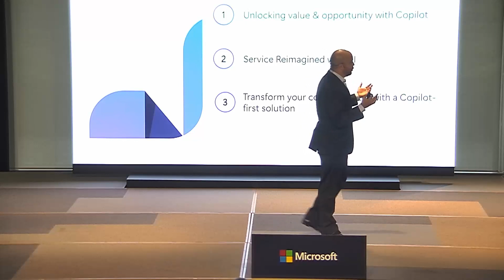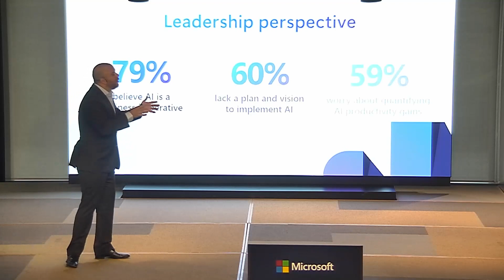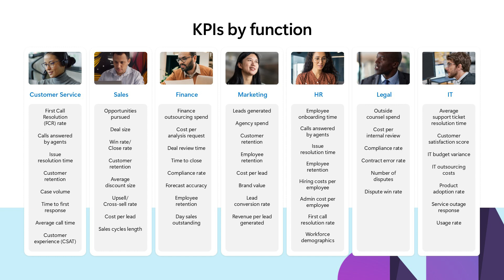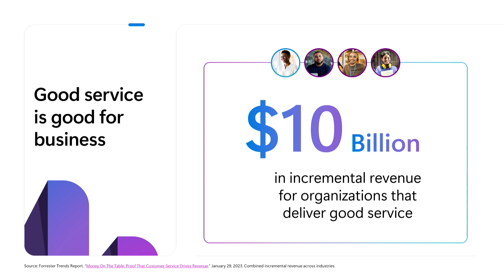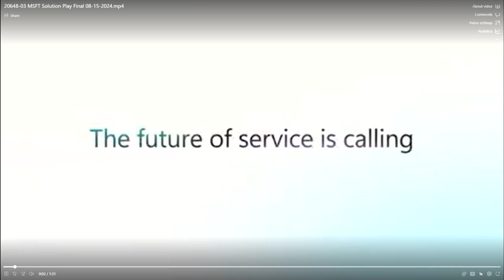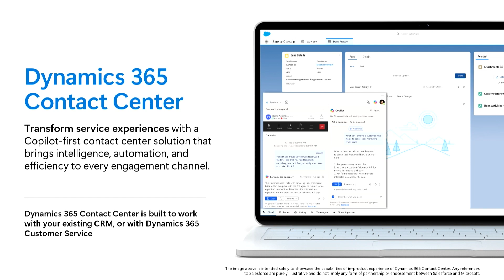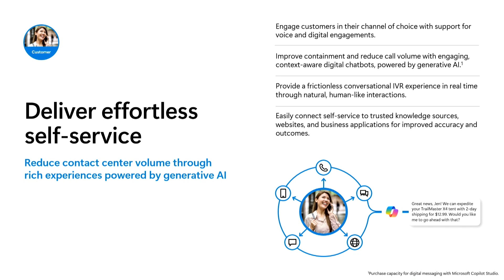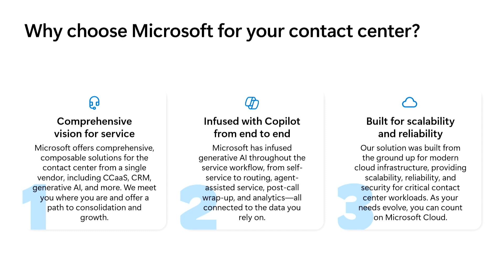Business Applications Day:Modernización de las experiencias de servicio al cliente con IA generativa